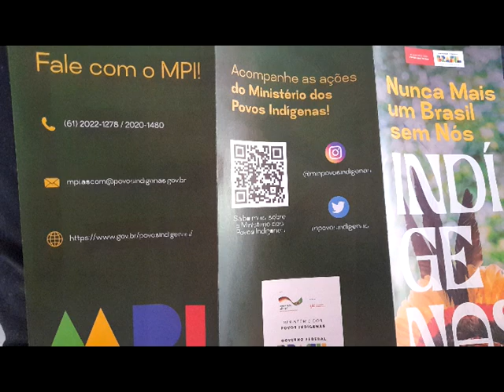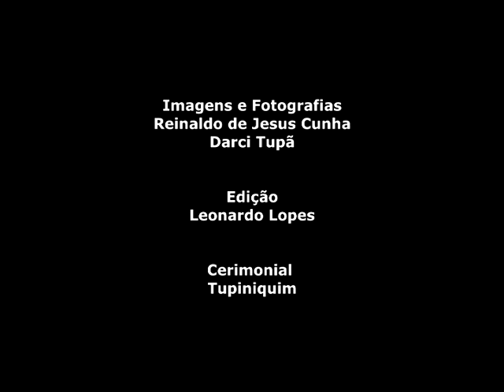Eliel Benites - Aldeia Rio Pequeno - 19/12/2023